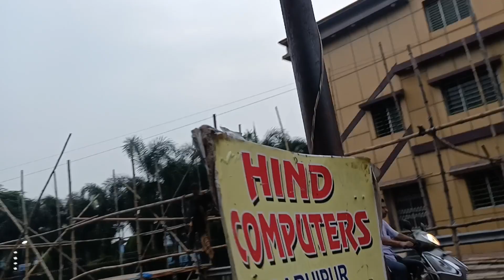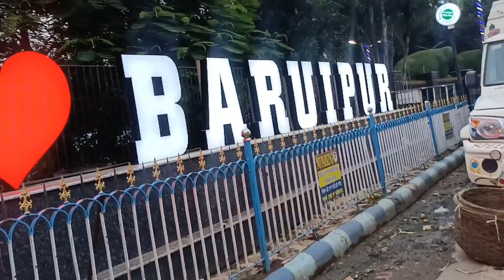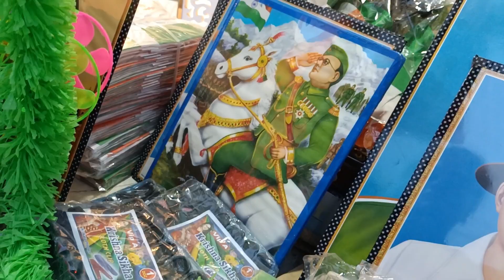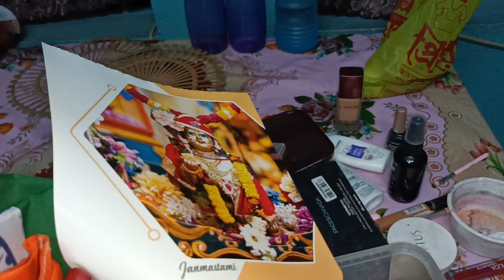আজ চোখের সামনে brain stroke হতে দেখলাম